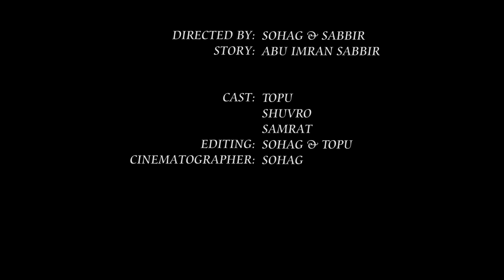Nirob Onuvuti 2017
Hello Viewers.
This is the most awaited and first short film Nirob Onvuti.
Nirob Onuvuti is a short story about mother and child.

by Delitescence filmaker.

           Directed by: Sohag & Sabbir
                      Story: Abu Imran Sabbir
Cinematographer: Sohag
                       Cast:Topu
                                Shuvro
                                Samrat
       Editing panel: Sohag & Topu